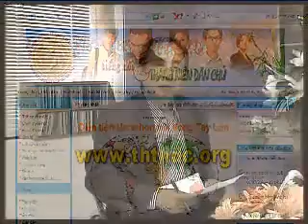Nguyễn Tiến Trung & Hoàng Lan -- Tập Hợp Thanh Niên Dân Chủ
[San Jose, California, ngày 8 tháng 7-2006] Phỏng vấn Nguyễn Tiến Trung & Hoàng Lan thuộc Tập Hợp Thanh Niên Dân Chủ.
viet nam Vietnamese human rights freedom democracy for vietnam tap hop thanh nien dan chu noi vong tay lon nguyen tien trung hoang lan

SBTN San Jose, California